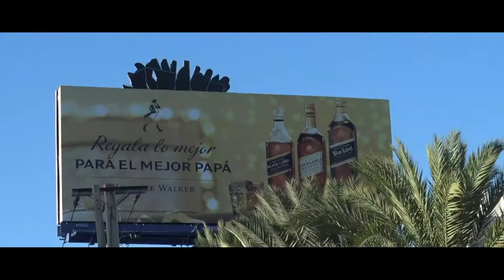PROMO VAMOS! DOMINGO 9 DE SEPTIEMBRE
UNA PRODUCCIÓN DE ÁNGEL PUELLO TELEVISIÓN GROUP. POR COLOR VISIÓN.